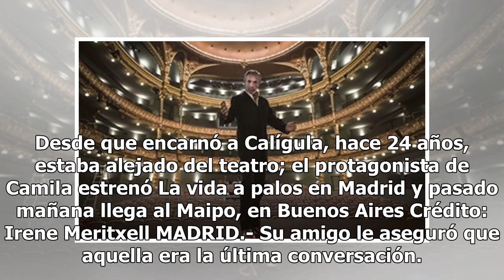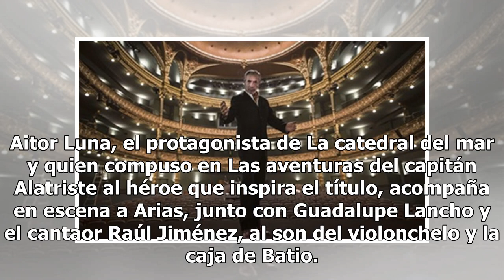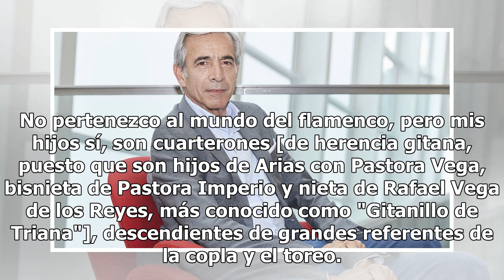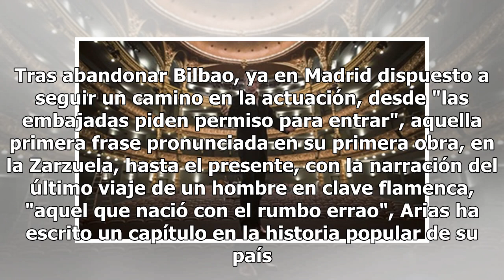Imanol Arias: el regreso al escenario de uno de los españoles más argentinos